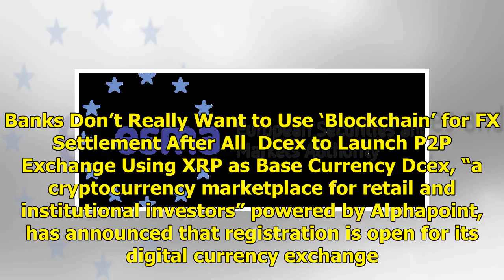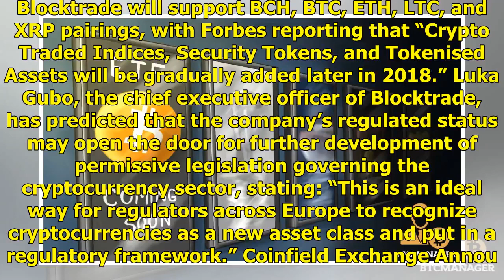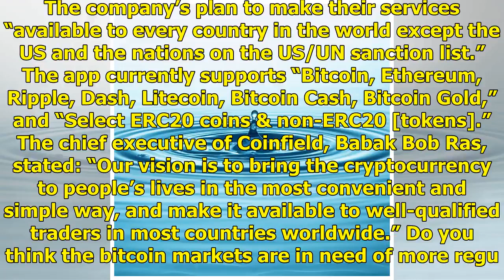Exchanges Round Up Dcex Uses XRP as Base Currency, Blocktrade Enters Beta